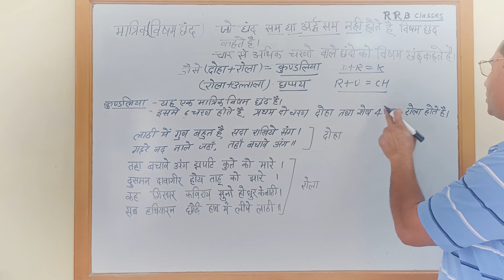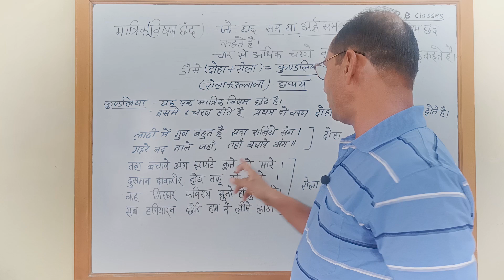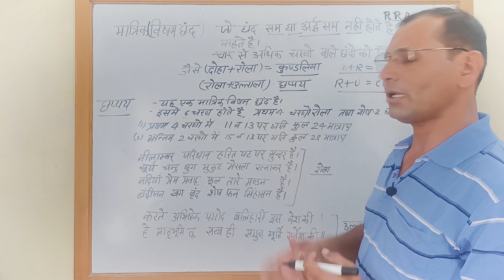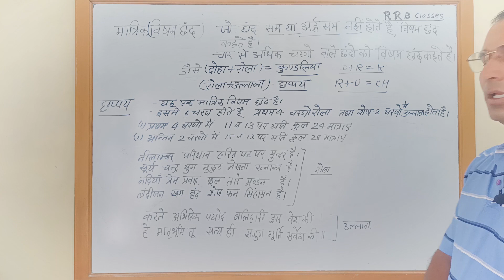मात्रिक विषम छंद हिंदी व्याकरण matrik visham chhand hindi vyakaran by @rrbclasses ​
इस विडियो में हिंदी व्याकरण के सम मात्रिक छंद  टॉपिक के  बारे में चर्चा की गयी है जो की हिंदी व्याकरण का एक अत्यंत महत्वपूर्ण chepter है उसकी समस्त जानकारी आपको बिलकुल सरल भाषा में वीडियोज के माध्यम से RRB CLASSES CHANNEL पर समझाई गई है।

RRB Classes चेनल पर समस्त वीडियो प्रतियोगी परीक्षाओ की द्रस्टी से महत्वपूर्ण समस्त बिन्दुओ को अच्छे व सरल तरीके से समझाया गया है।

jyada time vase na karte hue video me sirf vhi bindu dale gaye hai jo competetive exams ki drasti se important hai aapko is channel par HISTORY, POLITICS or HINDI se sambandhit videos milte rahenge channel se judne ke liye channel subscribe kare or apne sare dosto ko shere jarur kare

 ऊंट, राजस्थान rajasthan rajya pratik chinh,pratik chinh, unt, camel 🐫 rajasthan ekikaran ka chotha charan by rrb sir,राजस्थान के एकीकरण का चरण,  6th, 7th, RAJASTHAN KA RAJYA PUSHP ROHIDA, 2nd grade teacher,2nd grade, paper leak, 2nd grade paper leak, बीबीसी,bbc, bbc documentry, what is bbc, bbc kya hai,
rajasthan me 1857 ki kranti,1857 ki kranti,1857 ki kranti in hindi video,1857 ki kranti by rajveer sir,1857 ki kranti khan sir,1857 ki kranti by subhash charan,1857 ka vidroh,1857 revolt in hindi,1857 ki kranti utkarsh classes,1857 ki kranti rajasthan,1857 ke vidroh history in hindi,rrb classes,rrb,rajasthan gk,rajasthan history,rajasthan kranti,andolan,kranti,1857,revolution of 1857,
rrb group D, group D, railway, railway exam, railway group D exam, rrb ntpc, rrc group d, GURUKUL OFFLINE CLASS, rajasthan ka itihas utkarsh classes, Rajasthan GK Subhash Charan, rajasthan history in hindi rrb classes, rajasthan ki sbhayta, ancient civilizations of rajasthan in hindi, ias, ras, upsc, ntpc, rajasthan ekikaran, ekikaran, cet, cet cetexam 1857 ka itihas,1857 revolt,1857 ki kranti ka itihas,1857 ki kranti,1857 kranti ncert chapter,rrb classes,rrbclasses,rrbclass,sipahi vidroh 1857 in hindi,प्रथम स्वतंत्रा संग्राम,1857 revolt in india,1857 important questions,1857 की क्रान्ति by khan sir,Revolt of 1857 by khan sir,Revolt of 1857 in hindi,History by khan sir,Khan sir,1875 की क्रान्ति क्यों हुई,1857की क्रान्ति का उद्देश्य,Revolt,1857